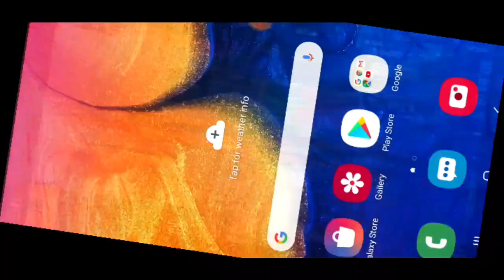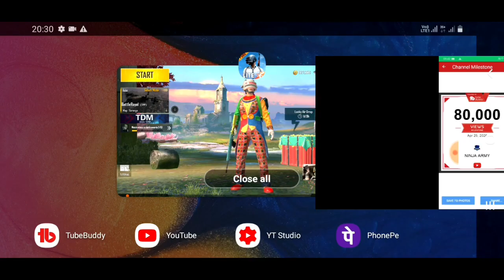Pubg Mobile Lite New Winner Pass Season 12 | Leaked ! All Rewards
WELCOME TO👍

👉Is video mein Hume aapko btaya hai pubg mobile Lite winner pass season 12 all Rewards winner pass season 12 me hume dekhne ko milege👌👌

Video topic
Pubg mobile lite winner pass season 12 all Rewards
Pubg mobile lite winner pass season 12 leaked  !
Pubg lite winner pass season 12 release date
Pubg lite winner pass season 12 all Rewards

use.